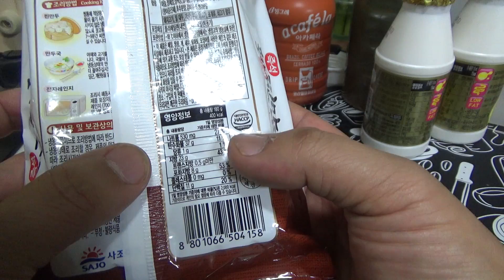즉석 포자 찐만두, 대림선 사조 전자렌지용 냉동만두 시식기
대형마트에서 2천원정도의 가격에 구입했는데, 찜통에 쪄서 먹으니 맛있네요